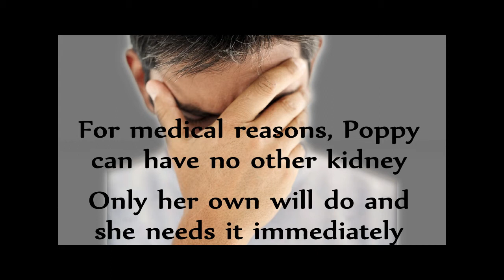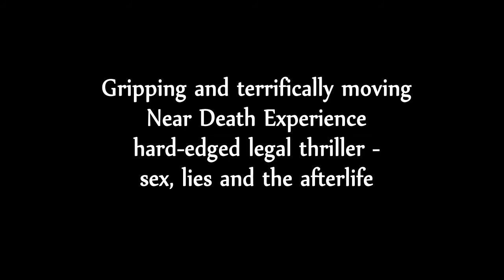Near Death Experience, sex, lies and the law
The Trial of Poppy Moon, a gripping legal, medical, Near Death Experience thriller that keeps you on the edge of your seat. Fast-paced, hard edged and terrifically moving, it approaches one of the biggest questions of all: is there life after death.